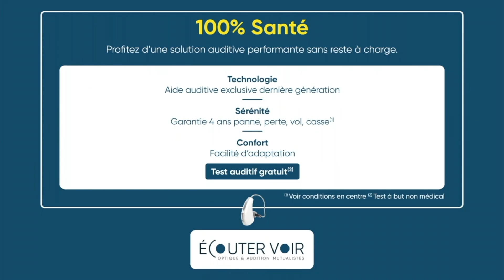De la médiation animale à résidence Saint-Jean (47)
💬 « C’est un rendez-vous qui est très attendu, particulièrement par les résidents qui ont des troubles cognitifs importants, et c’est toute la richesse du projet.»

Tous les mardis, Jeanne, Princesse et Mikado viennent rendre visite aux résidents de l’établissement Saint-Jean, situé en plein coeur d’Agen.
Depuis quelques mois, un atelier de médiation animale a été mis en place.